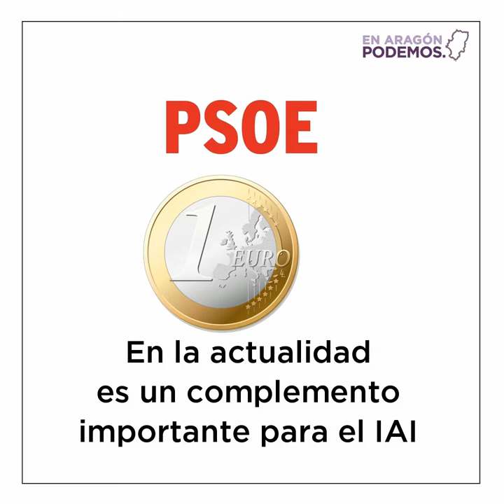Diferencias entre la Renta Social Básica del PSOE y nuestra propuesta: pobreza infantil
🎥Seguimos explicando por qué la Renta Social Básica del PSOE no es una verdadera renta garantizada. Si atendemos a la pobreza infantil, su propuesta es un retroceso al derogar las ayudas del Apoyo de Integración Familar. 🙇‍♀️ 🙇‍♂️

Un renta garantizada tiene que sumar y no restar. El PSOE nos vende un Renta Social Básica que es como un juego de trileros. ¡Estamos cansadas de que se nos venda humo!